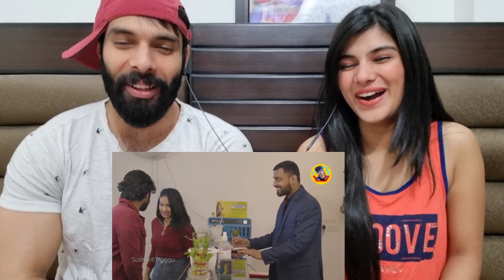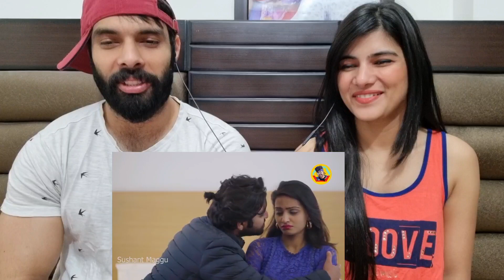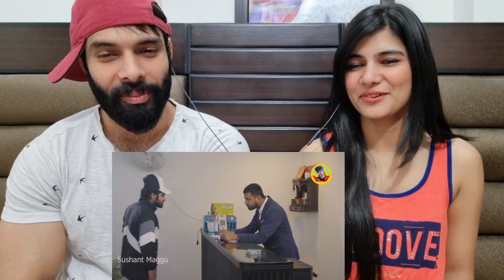COUPLES IN YOYO 😱😜|| SUSHANT MAGGU Reaction Video !!